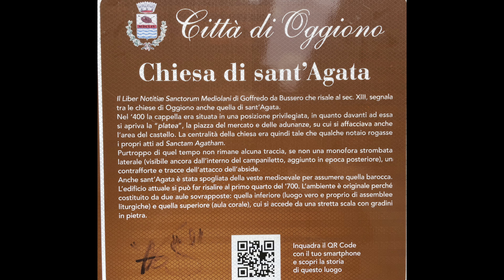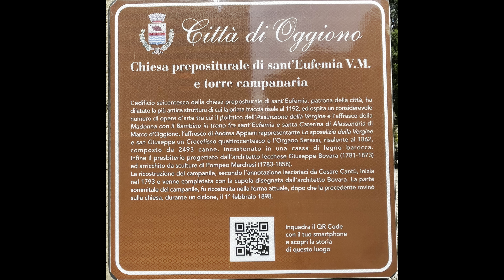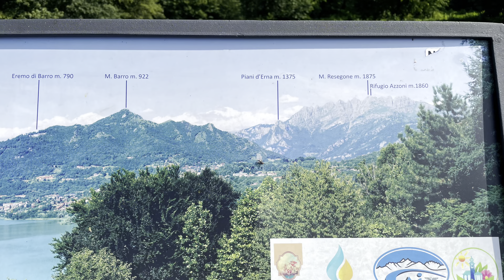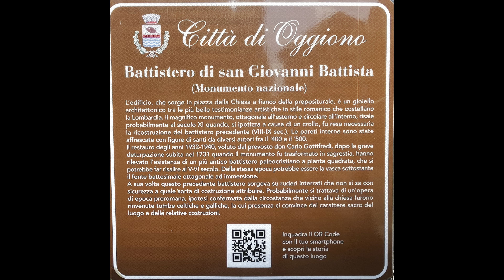Oggiono e lago di Annone-(v.89)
Scopriamo parte delle sponde del lago Annone e la città di Oggiono percorrendo le sue strette vie.